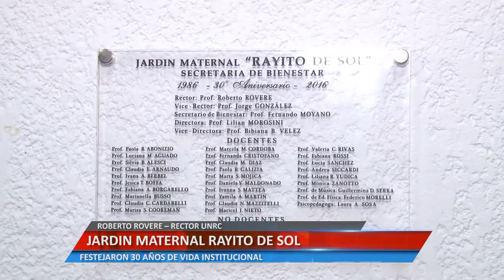Universidad Informa - Jardin maternal Rayito de Sol - Roberto Rovere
El Rector de la UNRC señaló la importancia que posee dicha institución y comentó sobre su aniversario número 30.

Facebook.com/uniriotv
Twitter.com/uniriotv
Instagram.com/uniriotv
Web - uniriotv.unrc.edu.ar
o envianos un email a
UniRio TV
Universidad Nacional de Río Cuarto
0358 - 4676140